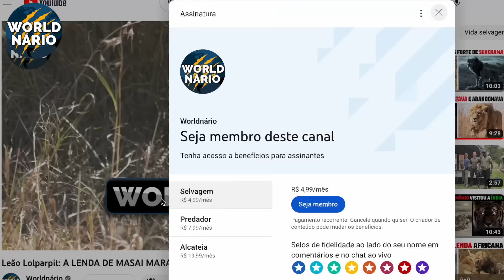Elefante Jumbo - O MAIOR ELEFANTE DO MUNDO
Uma vida curta, mas uma história tão impressionante como o tamanho do protagonista. Jumbo, o maior elefante do mundo foi roubado de seu habitat natural após ver sua mãe abatida por caçadores. Sua vida fora do habitual o levou a se tornar dependente do álcool e ainda viajou por algumas cidades, impressionando a todos com seu tamanho colossal.

Porém quando um animal tão grande assim começa a surtar, a fúria selvagem pode estar totalmente fora de controle. Jumbo teve um final de vida envolto em mistérios e especulações, e mesmo depois de 130 anos, noticias polemicas ainda surgem em torno do maior elefante do mundo.

Porque um elefante africano, aparentemente comum, era tão grande? E qual o real motivo desse animal ter vivido tão pouco tempo?

É sobre tudo isso que veremos hoje no Worldnario Selvagem. Pois o elefante Jumbo foi quem inspirou a famosa história infantil chamada de Dumbo. Seu like e sua inscrição são gratuitos e ainda ajudam nosso trabalho aqui no YouTube.

Clique no botão de seja membro aqui em baixo e apoie esse trabalho tendo acesso a vantagens que preparamos somente para você.

Chega de falação, clique no like e vamos nessa.

1861 - REGIÃO DE ABISSÍNIA, ÁFRICA

Nos anos 1800 a região de Abissínia era comandada pelo Império Etíope.

Antigamente, o lugar recebia muitos caçadores que além de levar as peles animais e marfins de elefantes para serem comercializados ao redor do mundo, também se encarregavam de capturar animais para circos ou para pessoas do alto escalão da sociedade que colecionavam animais exóticos para a época.

Hoje a Abissínia compreende o que conhecemos como Etiópia e Eritreia.

Em 1861 um caçador foi contratado por um homem francês muito rico que colecionava animais selvagens em sua residência. Porém ele queria presentear a cidade de Paris com um exemplar de elefante, e pediu ao caçador para capturar um em terras africanas.

O caçador experiente, viajou ate a África e avistou uma fêmea separada de seu bando com seu filhote ao lado. Ele viu a oportunidade perfeita para pegar sua encomenda. O caçador iria precisar abater a fêmea, pois ela não deixaria seu filhote sozinho nem por um segundo, e tentar captura-lo na presença de sua mãe seria uma loucura, já que elefantes podem tirar a vida de um ser humano com apenas um golpe.

O caçador abateu a fêmea, o barulho do tiro fez com que os outros elefantes que já estavam distantes, corressem ainda mais pra longe, mas o pequeno elefante não saiu ao lado de sua mãe, mesmo após ver seu corpo caído em meio a savana africana.

Após ser capturado, o caçador imaginou que o filhote tivesse cerca de 5 anos, pois seu tamanho já era bem significativo. O elefante foi levado a Paris, e colocado em exposição no jardim botânico da cidade, conhecido hoje a como Jardim das Plantas.

O veterinário responsável pelo lugar falou que a dentição e outros aspectos indicavam que aquele animal não teria mais de 3 anos, e que ele tinha desmamado a pouco tempo. Realmente sua altura para essa idade impressionava qualquer profissional da área.

O elefante foi batizado de Jumbo, que quer dizer Olá em um dialeto africano. Durante 4 anos ele ficou no jardim Botânico de Paris. Porém, como se tratava de um elefante africano, o espaço para que ele ficasse a uma distancia segura dos visitantes do lugar, estava comprometido, e por isso Jumbo foi para o zoológico de Londres.

Jumbo mostrava indícios de estresse, algumas vezes ele se recusava a comer na presença de seus tratadores. O elefante solitário havia passado por muitas coisas marcantes. Presenciar o abate de sua mãe, viajar por milhares de quilômetros, e depois precisar ser realocado para outro lugar estava sendo de mais para ele. Com isso, ele acabou perdendo um pouco de peso, em seu olhar havia apenas tristeza e solidão.